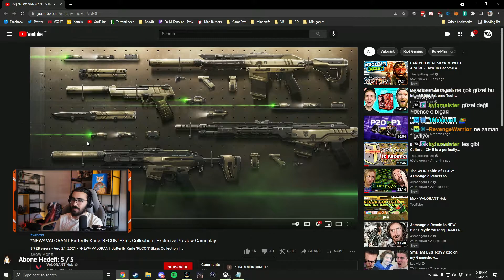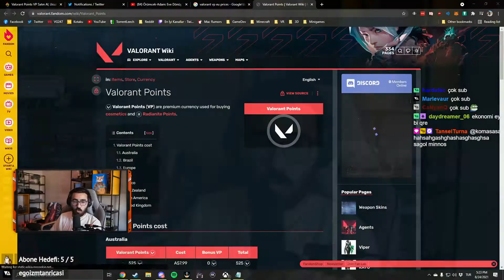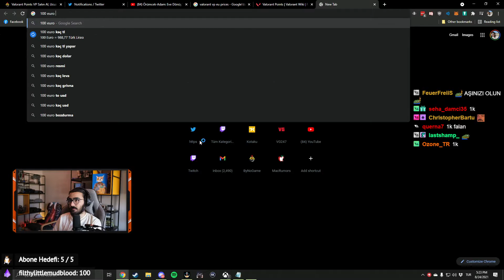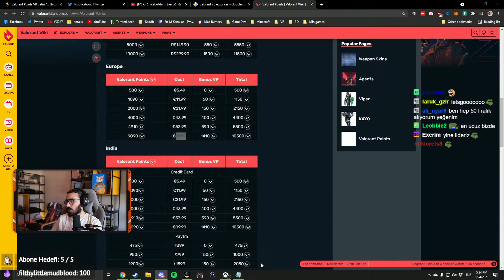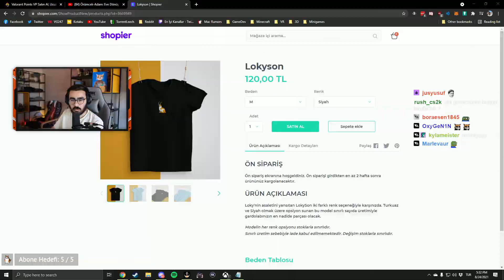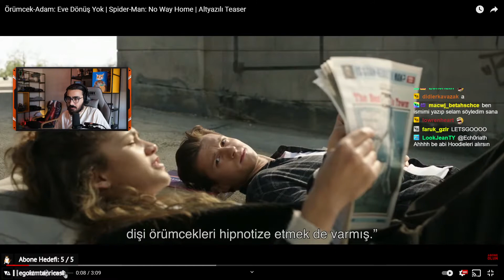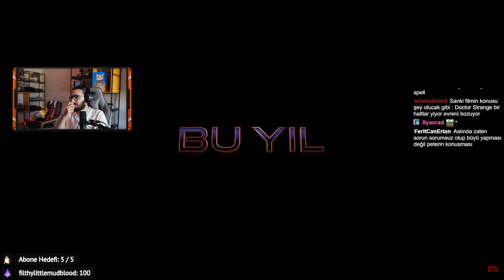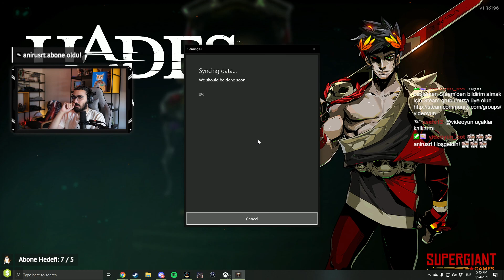Videoyun chatle sohbet #90